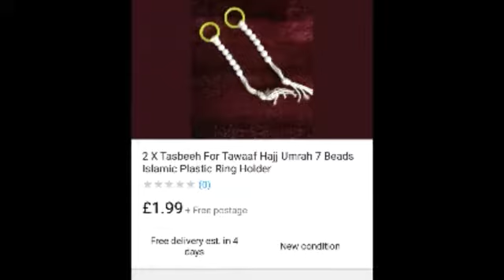Hajj tips clip 4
Tawaaf